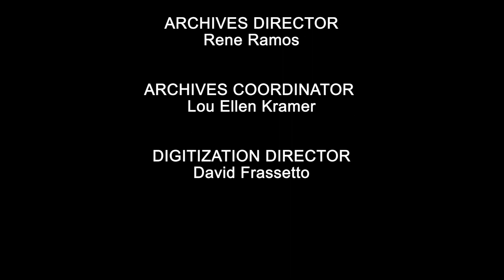Rewind, Ep. 86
Host Rene Ramos, Director of the Lynn and Louis Wolfson II Moving Images Archives, presents WTVJ's television program "The Shortest Distance."  This program originally aired on April 22, 1960.